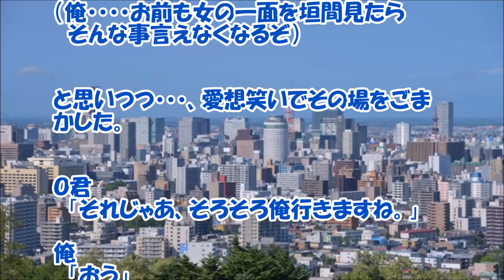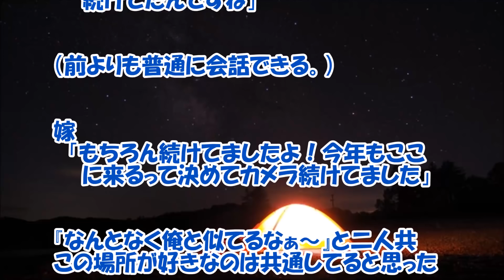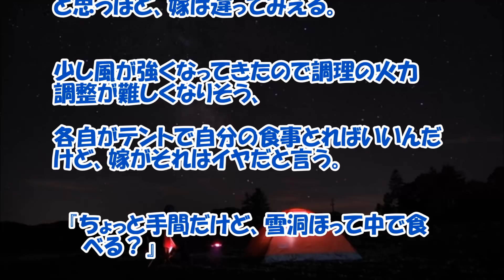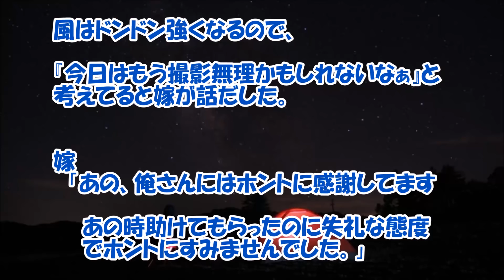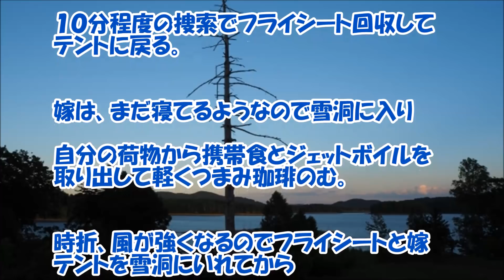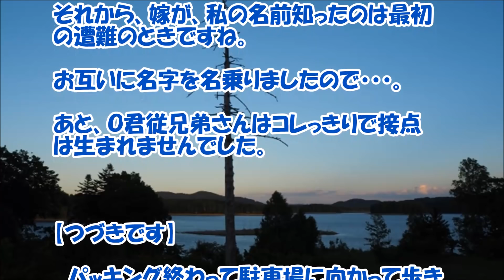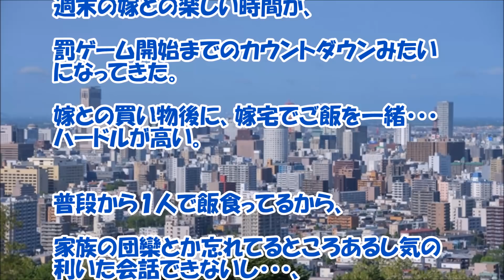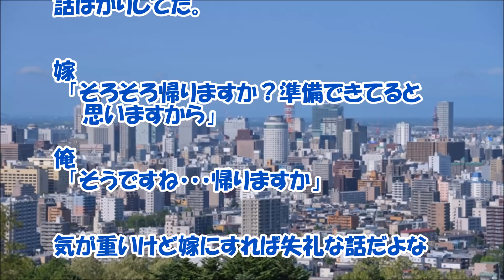【感動する話 出会い】山で遭難した子を実家まで送り始まる！『素敵なご縁』２／３【馴れ初め いい話】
山で遭難した子を実家まで送り始まる！『素敵なご縁』感動する馴れ初め話の２／３です。二人がお互い惹かれ合う・・・長編ですので時間がある時、続きを是非！

【関連動画】

感動する話【いい話】　マンションの防災訓練にトメが参加したのだが、消防署の人が「何か質問は？」と聞いた時、トメがある質問を･･･　スカッとスッキリch

【感動泣ける話】地雷原の中に戻って祖父をおぶって逃げてくれた恩人に、祖父ばかりか孫の私まで救ってもらった。Miyu Love & Happy

【感動する話 出会い】山で遭難した子を実家まで送り始まる！『素敵なご縁』１／３【馴れ初め いい話】

【感動する話 大長編】偶然の連続から幸せを手に入れた！『俺の一人旅』１／２【出会い いい話】

【感動する話 恋愛】「ずっと好き」と言って転校した初恋相手と『８年後の再会！』【馴れ初め 泣ける話】